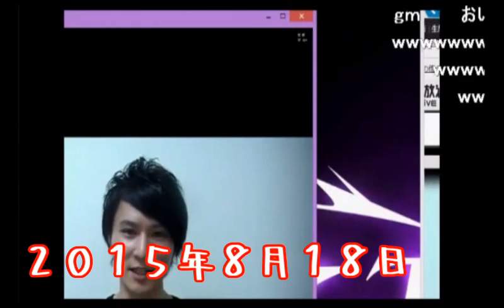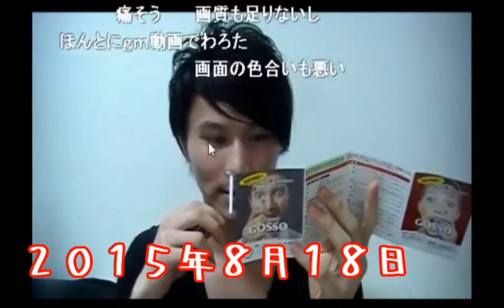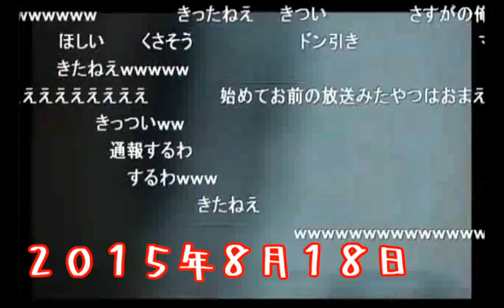うんこちゃんと見る、お蔵入り動画【2015/08/18】